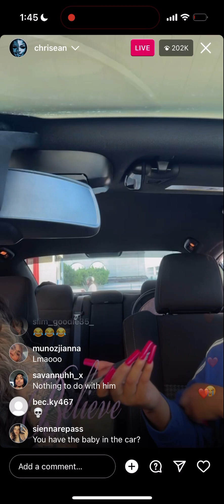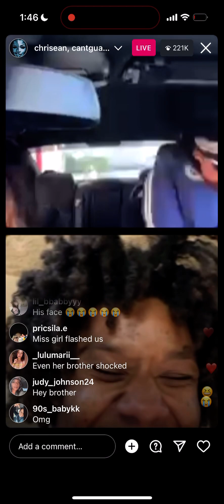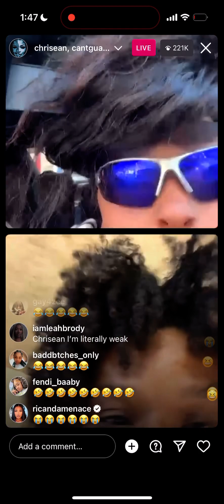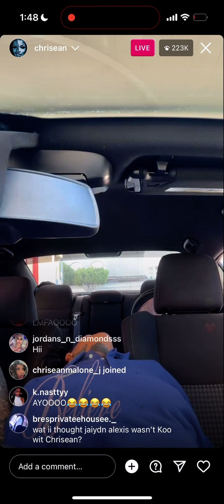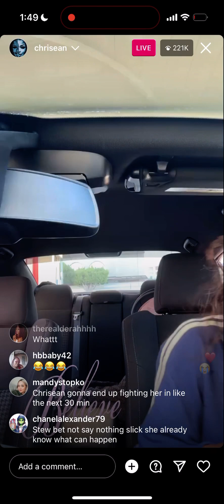Chrisean Rock & Jaidyn Alexis Together On Live